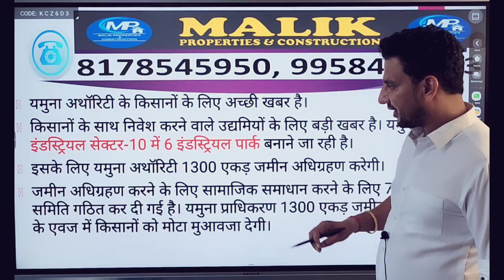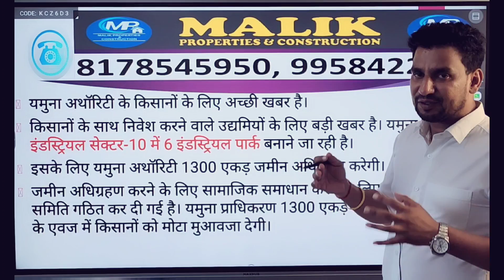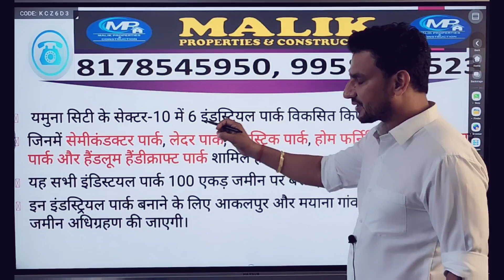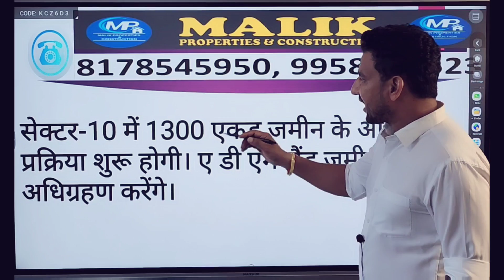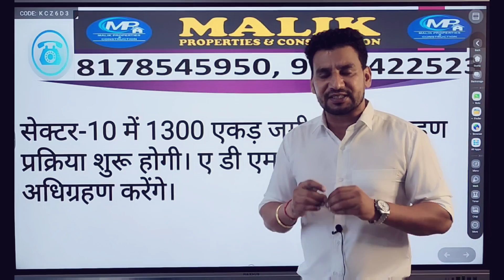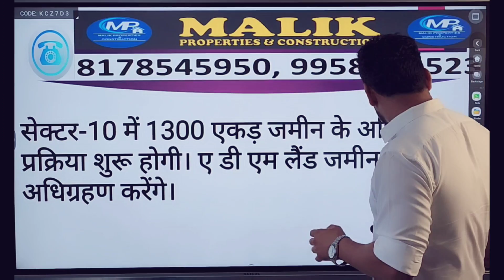अगर आप की जमीन है यमुना एक्सप्रेसवे और नोएडा इंटरनेशनल एयरपोर्ट के आसपास तो आप हो जाएंगे मालामाल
MALIK PROPERTIES -GF 35, SNG Plaza, Ansal Golf Link -1, Near knowledge park 2 metro station Greater Noida, Uttar Pradesh 201308

Youtube channel - Malik Properties Yamuna Expressway

● Cricket Stadium
● Galgotias University
greater noida
industrial area
haier company
yamuna expressway
yamuna expressway authority plots rates
yeida
yeida new scheme
2 bhk in noida
yeida draw
yeida live
yeida news
property in noida
noida expressway
noida metro update
2bhk in greater noida
noida
noida airport
land in gaur yamuna city city
yamuna expressway
jewar airport
yeida city
noida film city news
yeida filmcity
filmcity yeida
yeida
latest news
gautam adani latest news
adani news
adani
Yeida mortgage
adani group
gautam adani
adani enterprises latest news
hindi news
gautam adani latest interview
top news
adani enterprises share news
adani power share new
breaking News
live news
news live
jewar airport
pod taxi